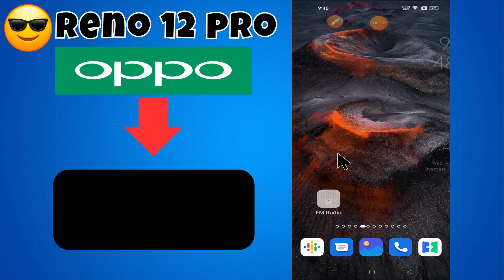Oppo Reno 12 Pro How to Fix Incoming Call Problem || Incoming call Issue {new}